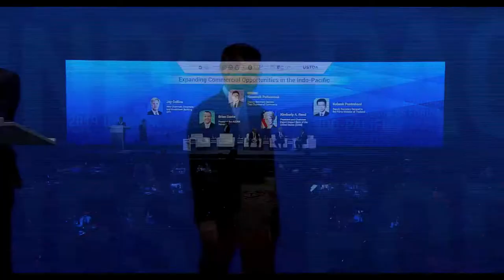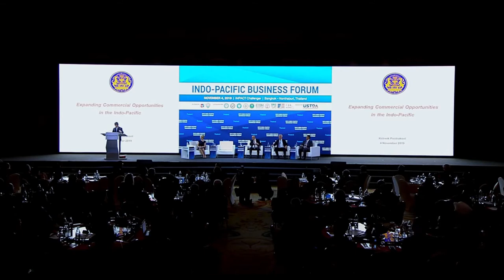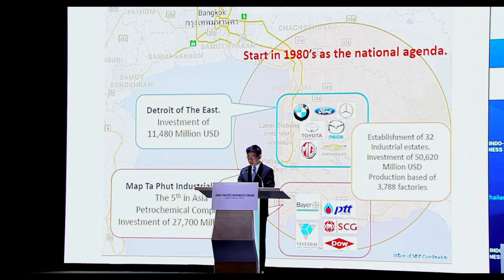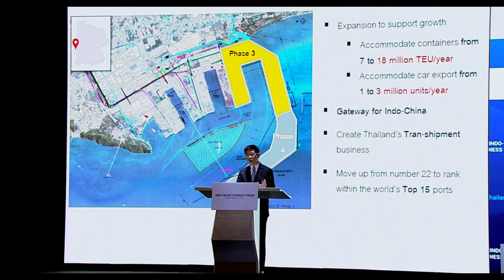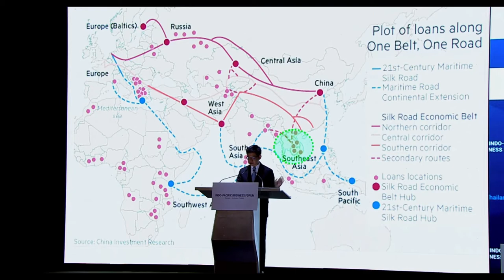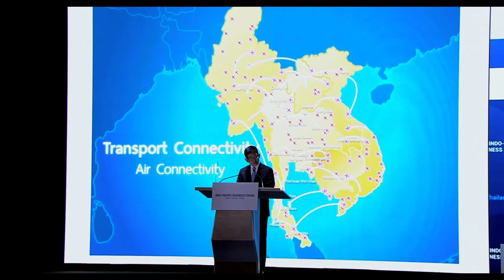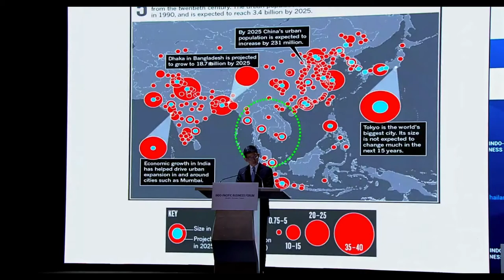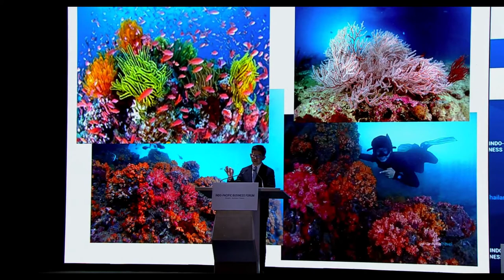Indo-Pacific Business Forum: Expanding Commercial Opportunities in the Indo-Pacific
Southeast Asian economies are the fastest growing in the world, with immense opportunity for commercial development. This session will discuss which sectors see growth and how countries can create welcoming environments for companies that are interested in meeting this growing demand.

Panelists include (in alphabetical order):
Jay Collins - Vice Chairman, Corporate and Investment Banking, CITI
Brian Davis - President for ASEAN, Honeywell
Kobsak Pootrakool - Deputy Secretary General to Prime Minister of Thailand
Kimberly Reed - President and Chairman, Export-Import Bank of the United States (EXIM)
Moderator: Kasemsit Pathomsak - Deputy Secretary General, Thai Chamber of Commerce